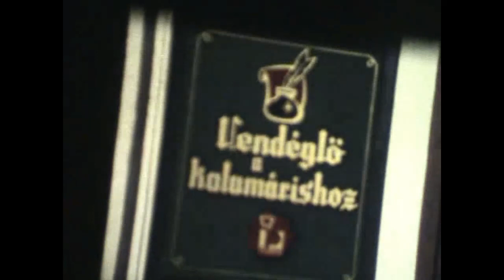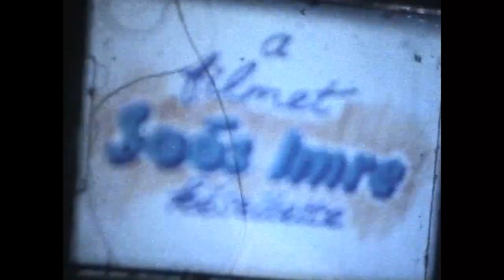Nagykőrösön vala Vendéglő a kalamárishoz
Nagykőrösieknek egyik kedvenc vendéglője,étterme volt a Kalamáris.